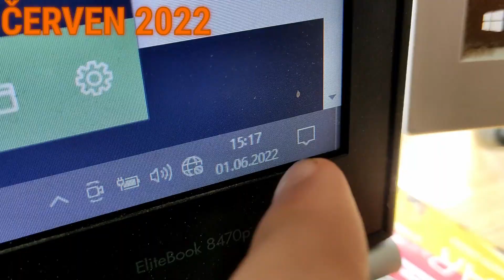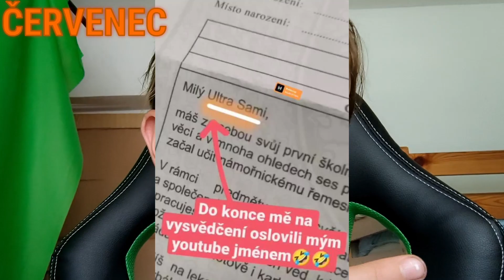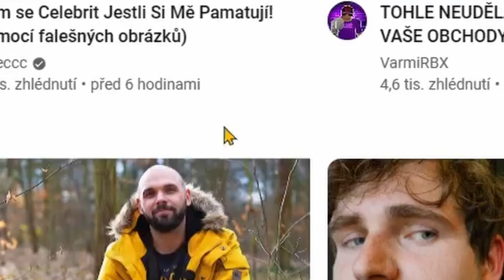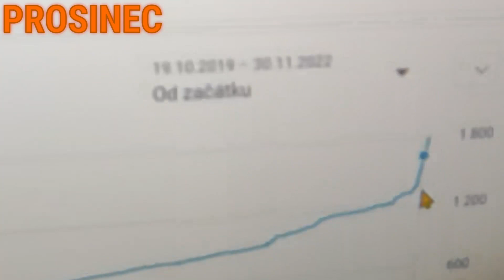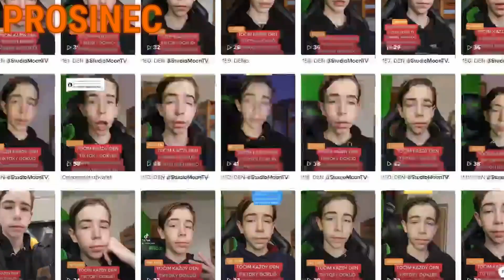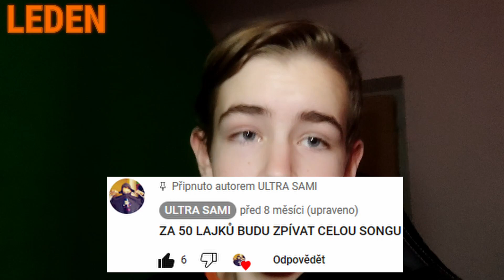TOHLE VIDEO jsem NATÁČEL ROK!!😱🤠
⏩ DNESKA JSEM ROK NATÁČEL KAŽDÝ MĚSÍC svoje MYŠLENKY OHLEDNĚ YOUTUBE!!

➖➖➖➖➖⭐ODKAZY⭐➖➖➖➖➖➖

‼️ŽÁDNÉ ODKAZY‼️

➖➖➖➖📶SOCIALNÍ SÍTĚ📶➖➖➖➖➖

➖➖➖➖➖➖👤O MNĚ👤➖➖➖➖➖➖

✴️ BAVÍ MĚ NATÁČET VIDEA, KRESLIT FUN ARTY, PROGRAMOVAT HRY

➖➖➖➖➖🗂️VYUŽÍVÁM🗂️➖➖➖➖➖

    ⤵️ OSTATNÍ VĚCI MI UDĚLAL:
👍 LAJK ANIMACE: Mr. Tomato
🔑 ODEBÍRAT ANIMACE: Mr. Tomato
😇 INTRO a OUTRO: Kens
💠 MINIATURY: PixeLab, Blackground Eraser
    ↪️ VYTVÁŘÍM SI SÁM
    ↪️ BANNER: Kens
    ↪️ POD WEB KAMERU: Kens
💠 NAHRÁVÁNÍ: Nahrávání obrazovky, Streamlabs OBS

➖➖➖➖🎵POUŽITÁ HUDBA🎵➖➖➖➖

🔘 Undertale sans.
🔘 Carafree
🔘 Movement propostion
🔘 Jaunty Gamption
🔘 BreakTime
🔘 Amazing plan
🔘 Gaslamp Funwork

➖➖➖➖➖🎙️TECHNIKA🎙️➖➖➖➖➖

‼️(nejsou tam všechny součástky)‼️
🎤  MIKROFON: Yenkee YMC streamer 1030
📱 MOBIL: Xiomy redmi poco x3 pro
🖱️ MYŠ: DOODLE CI-1143
🎥 KAMERA: Sony Nex 5N
🪑 HERNÍ ŽIDLE: Cadeira Gamer Xzone GGR-2

➖➖➖➖➖⚱️OSTATNÍ⚱️➖➖➖➖➖➖

🕗 KAPITOLY:
00:00 ÚVOD
00:18 ČERVEN 2022
01:46 ČERVENEC
03:38 SRPEN
04:47 ZÁŘÍ
05:58 ŘÍJEN
07:14 LISTOPAD
08:08 PROSINEC
09:52 LEDEN
10:44 ÚNOR
11:28 BŘEZEN
11:57 DUBEN
13:01 KVĚTEN
13:33 ČERVEN 2023
14:27 KONEC

➕ UPGRADE
➖➖➖➖🎓PROMO DISCORD🎓➖➖➖➖